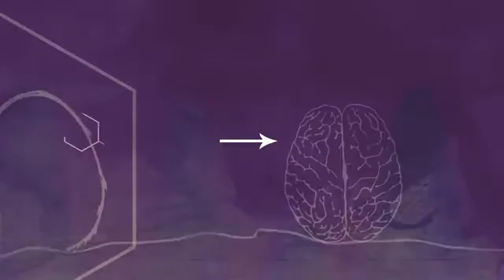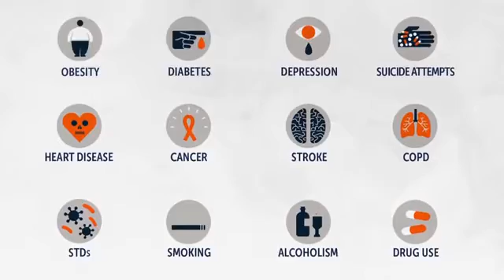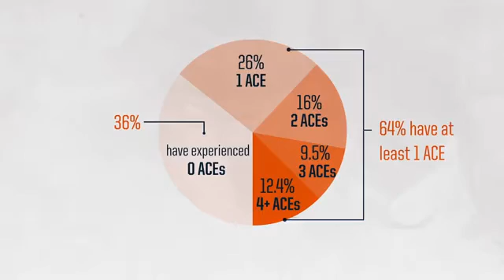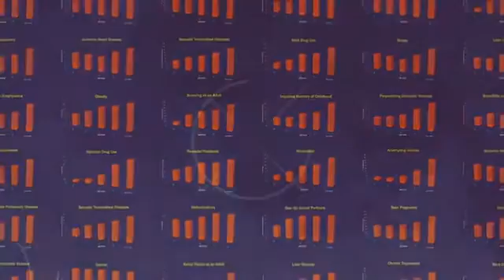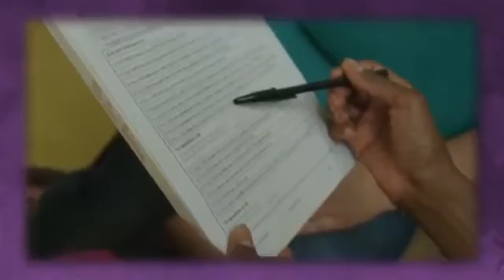Adverse Childhood Experiences (ACEs) Primer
What does your parents divorce have to do with your risk of heart disease later in life? Adverse Childhood Experiences - or ACEs - can have negative health effects across a person's lifetime. Learn more about what ACEs are and how you can combat these effects in this short video.